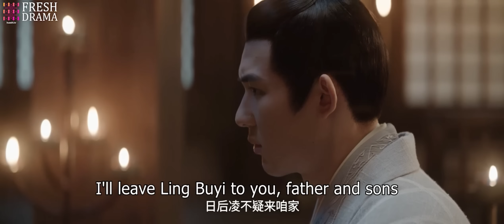FULL|Bullied by princesses, the young lady was unexpectedly avenged by the timely arrival of General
DRAMA NAME:Love Like the Galaxy